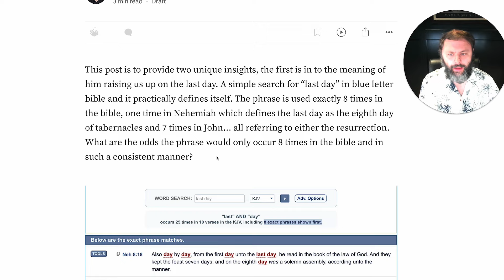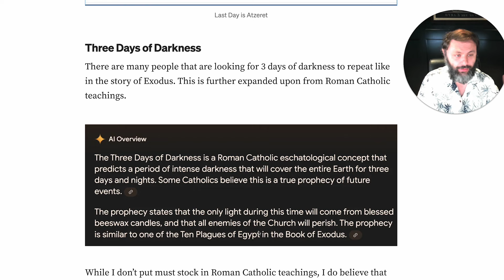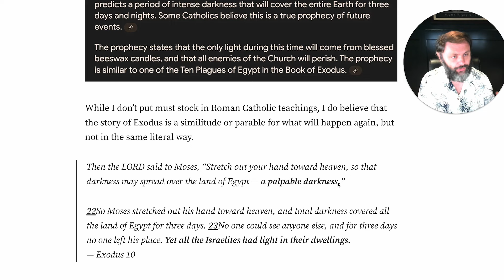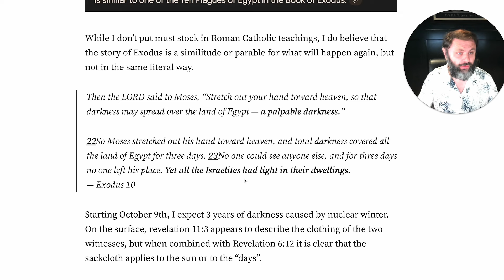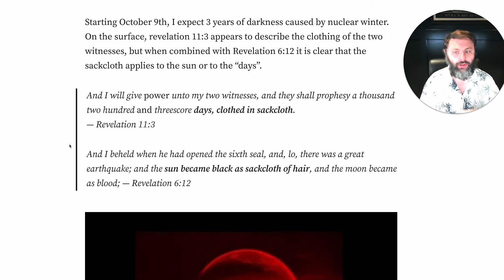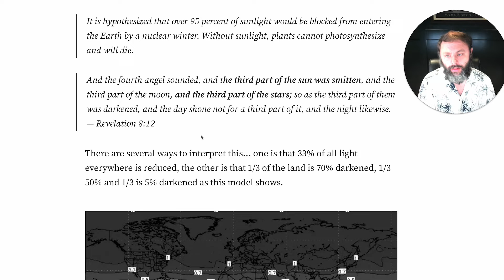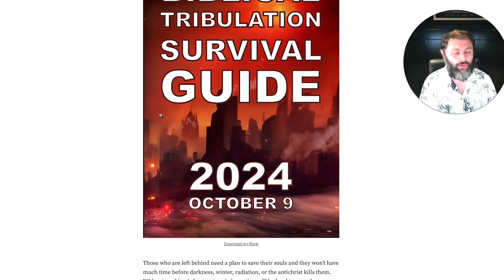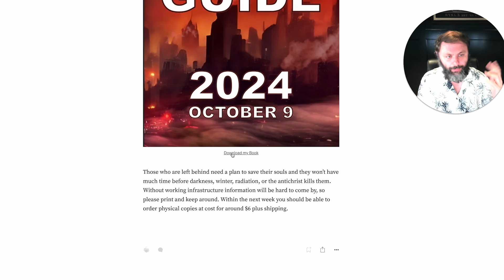Insights on the Last Day and Three Days of Darkness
Are you ready for October 9th?